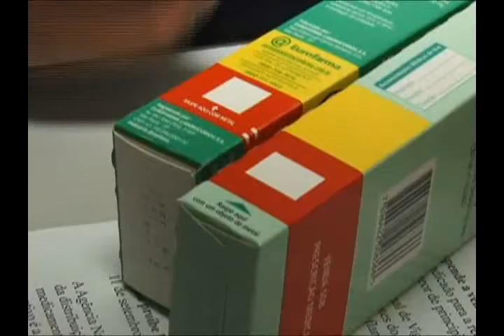Anvisa suspende distribuição de medicamentos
A Agência Nacional de Vigilância Sanitária (Anvisa), determinou a suspensão da distribuição, venda e uso de todos os lotes do medicamento Bruprovil, indicado para a redução de dores e inflamações agudas ou crônicas.
Outro medicamento suspenso foi a Loratadina D, na forma de comprimidos. Segundo a Anvisa, o motivo é a alteração na fórmula sem autorização prévia da agência.
Já um lote falsificado do  Hormotrop, medicamento utilizado no tratamento de crianças com insuficiência do hormônio do crescimento, foi apreendido. A denúncia partiu do próprio fabricante, que segundo a empresa o lote nunca foi comercializado.